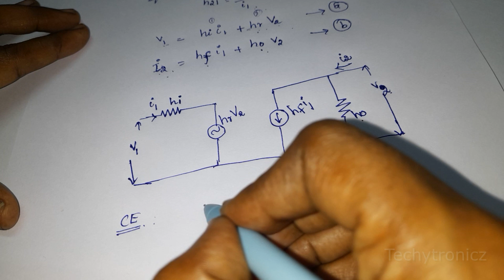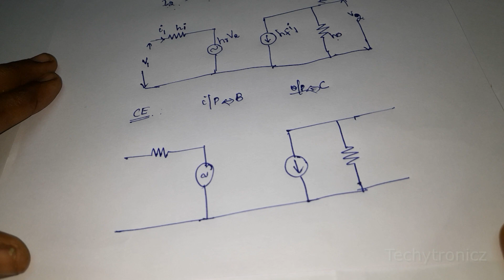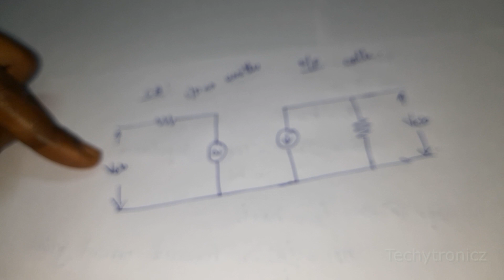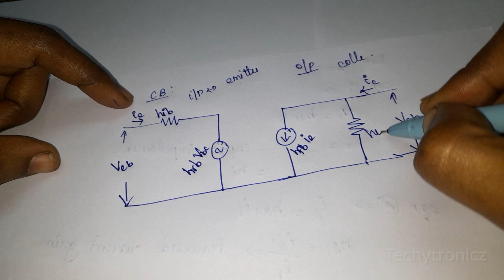Two Point Network- Hybrid h Model - ECE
Two Point Network- Hybrid Model explained in Tamil

H Parameter

ED

ECE